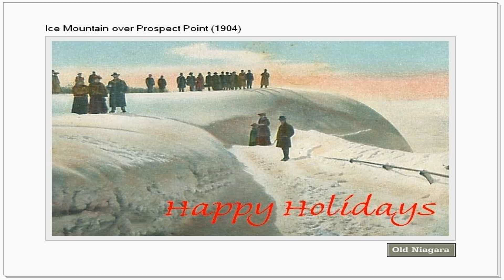Happy Holidays from Old Niagara